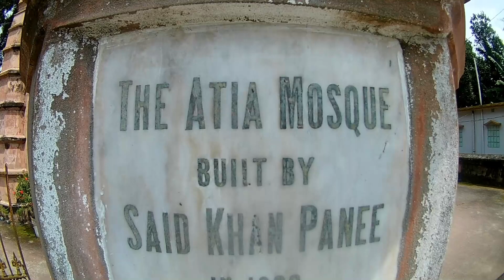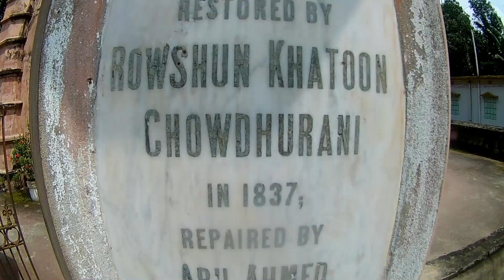নাগরপুর টু বাসাইল ; বাসুলিয়া বিল এলাকায় আনন্দ ভ্রমণ। Nagarpur To Basail Mini Tour 2020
ভ্রমণ ২০২০ - নাগরপুর টু বাসাইল ; বাসুলিয়া বিল এলাকা ভ্রমণ

স্পনসর - আমাদের সংবাদ নাগরপুর এবং নাগরপুর অনলাইন বাজার।